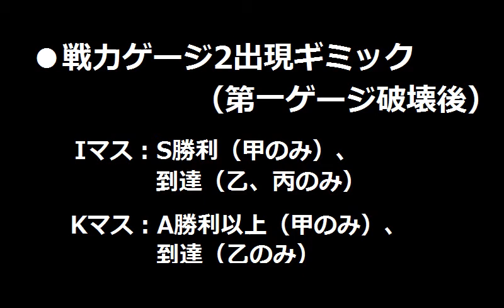【艦これ】2018 冬 E6 甲 ギミック手順1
【艦これ】2018 冬 E6 甲 戦力ゲージ2

【艦これ】2018 冬 捷号決戦！邀撃、レイテ沖海戦(後篇)
●E6 甲 サマール沖東方

・お札
　  志摩艦隊、栗田艦隊
　　札なし艦は志摩艦隊になる
　　志摩艦隊札と栗田艦隊札を混ぜて出撃させることはできない（甲、乙のみ）

・出撃制限
　　戦艦、航空戦艦、正規空母、装甲空母、軽空母は出撃不可
　　高速戦艦は出撃可能（ガングートも出撃可）

・基地航空隊
　　3部隊出撃可能
    行動半径
　　　Uマス（戦力1ボス）：6
　　　Vマス（戦力2ボス）：6
　　　Wマス（戦力3ボス）：6
　　　Pマス：5
　　　Oマス：4
　　　Hマス：3
　　　Kマス：3
　　　Lマス：3
　　　Iマス：2
　　　Rマス：5

・戦力ゲージ2出現ギミック（第一ゲージ破壊後）
　Iマス：S勝利（甲のみ）、到達（乙、丙のみ）
　Kマス：A勝利以上（甲のみ）、到達（乙のみ）

・戦力ゲージ3出現ギミック（第二ゲージ破壊後）
　基地空襲：3回優勢（甲のみ）、1回優勢（乙のみ）

○Iマス：S勝利
　制空値：気にしない
　索敵値：ある程度必要
　編成：栗田艦隊（栗田艦隊のお札のみの編成）

　第三部隊に栗田艦隊
　　戦艦
　　　金剛
　　　榛名
　　航空巡洋艦
　　　利根
　　　熊野
　　重巡洋艦
　　　妙高
　　駆逐艦
　　　長波：遊撃部隊艦隊司令部
　　　島風：対空カットイン

　基地航空隊
　　陸攻×4（Iマス集中）
　　陸攻×4（Lマス集中）
　決戦支援：なし
　道中支援：なし

　F：戦闘なし
　J：通常艦隊：警戒陣
　N：能動分岐
　L：通常艦隊：警戒陣
　I：通常艦隊：単縦陣

○Kマス：A勝利以上
　制空値：道中300、Kマス不明
　索敵値：気にしない

　　戦艦
　　　金剛
　　　榛名
　　航空巡洋艦
　　　利根
　　　熊野
　　重巡洋艦
　　　妙高
　　駆逐艦

　基地航空隊
　　陸戦＋陸攻×3（Kマス集中）
　　陸戦＋陸攻×3（Oマス集中）
　決戦支援：なし
　道中支援：なし

　F：戦闘なし
　N：能動分岐
　O：通常艦隊：警戒陣
　K：空母棲姫：単縦陣

E6 ドロップ情報
・K
　清霜 0.705
　早霜 0.658
　矢矧 0.399
　能代 0.352
　佐渡 0.117
　対馬 0.070
　速吸 0.047
・U
　清霜 1.257
　早霜 1.221
　能代 0.715
　酒匂 0.649
　矢矧 0.524
　対馬 0.471
　佐渡 0.459
　速吸 0.244
・V
　清霜 0.617
　早霜 0.569
　矢矧 0.467
　佐渡 0.307
　対馬 0.307
　能代 0.222
　酒匂 0.208
　速吸 0.153
・W
　タシュケント 5.558 A勝利可
　ガングート 2.625 A勝利可
　Z1 2.323 A勝利可
　三隅 2.043 A勝利可
　Z3 2.016 A勝利可
　能代 2.011 A勝利可
　瑞鳳 1.983 A勝利可
　早霜 1.978 A勝利可
　春雨 1.950 A勝利可
　清霜 1.867 A勝利可
　大淀 1.220 A勝利可
　高波 0.596
　酒匂 0.591
　矢矧 0.577